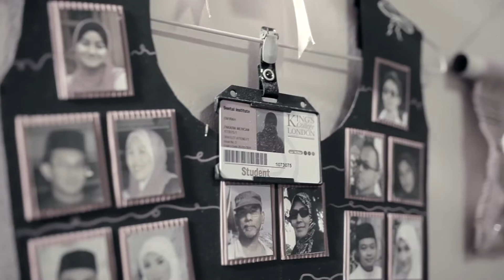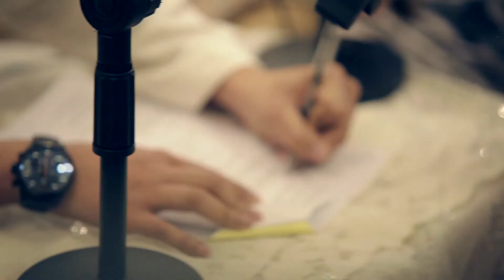Zarifah + Qarizmi | Akad Nikah Highlight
Congratulations to Zafirah & Qarizmi! This is the akad nikah highlight video of the two lovebirds. Congrats again guys! :-)

PRETTY PEEKTURES Kuala Lumpur
Beautiful Moments. Pretty Pictures!